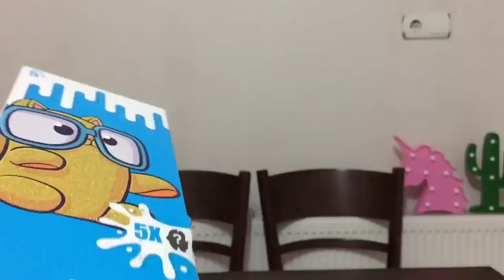LOST KITTIES HIDE AND SEEK CHALLENGE !!!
Merhaba arkadaşlar  bu videomda MERAKLA ve KEYİFLE  izleyeceğiniz Lost Kitties saklanan karakter challenge yaptık. Hide and seek , biz acayip eğlendik ve gülme dolu bol kahkahalı bir video:) challenge Pakette neler var neler...

İyi seyirler...İyi eğlenceler..

Süper bir video oldu izlemeye değer diye düşünüyorum
Keyifli seyirler.

Sizi Seviyorum..❤

Musical.ly Hesabı -Tik Tok-- @tuanaeflin

Merhaba ben Tuana , Youtube benim en büyük hayalimdi ve gerçek oldu :) Kardeşim annem ve sizinle birlikte çıktığımız bu yolda her gün büyümeye devam ediyoruz. Kanalımda eğlence, challange, komedi, şaka, vlog, slime, şarkı, musical.ly, tik tok, parodi, funny kids, fun kids video,play ve benzeri bir çok video paylaşıyorum. Bunları çekerken ve montajlarken çok komik ve eğlenceli anlar yaşıyoruz.